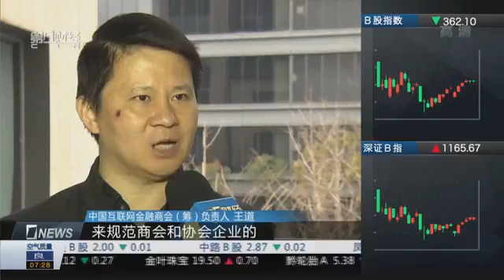【一财资讯】互联网金融从业人员未来或将持证上岗